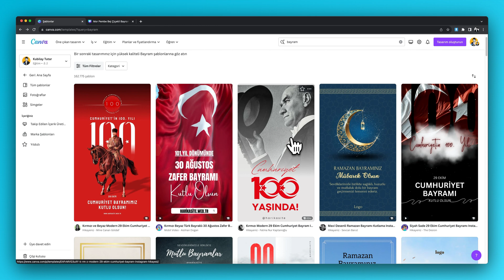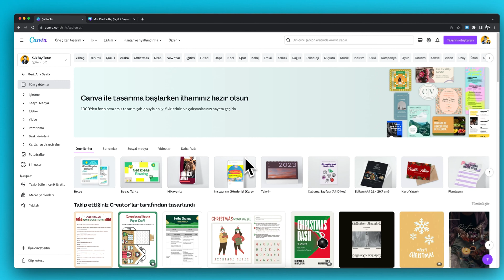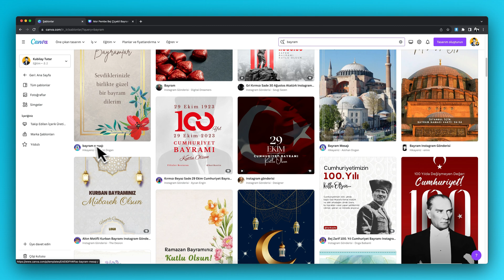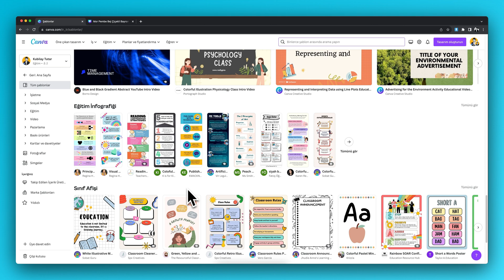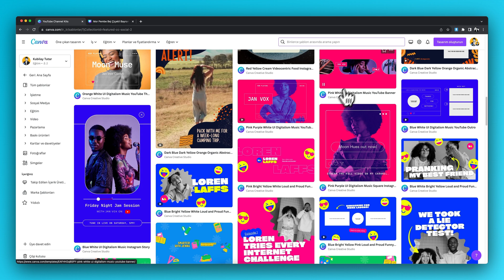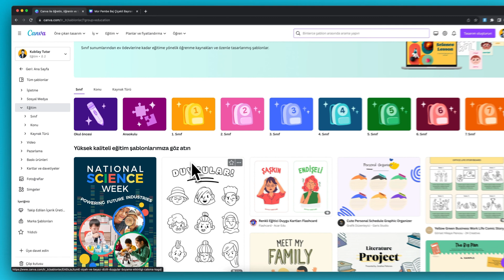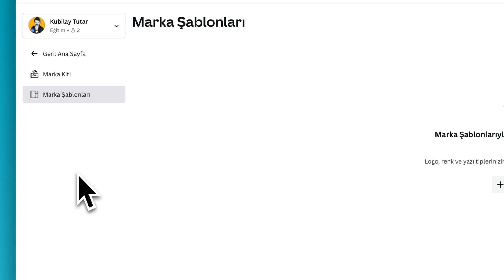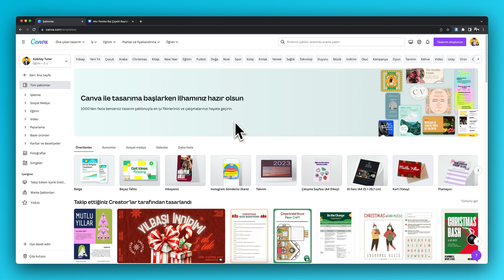Canva Şablon Kütüphanesi Nedir? Nasıl Kullanılır?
Canva şablon kütüphanesi nedir ve verimli bir şakilde nasıl kullanılır hepsini anlattım ;)

🥳 45 GÜNLÜK ÜCRETSİZ CANVA PRO KULLANMAK İÇİN AŞAĞIDAKİ ÖZEL BAĞLANTIYI TAKİP EDEBİLİRSİN :)